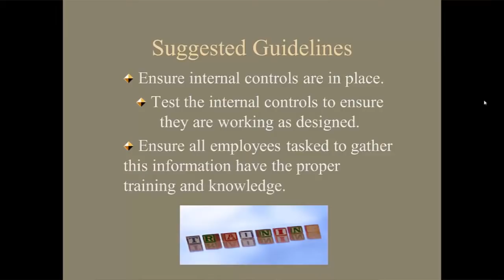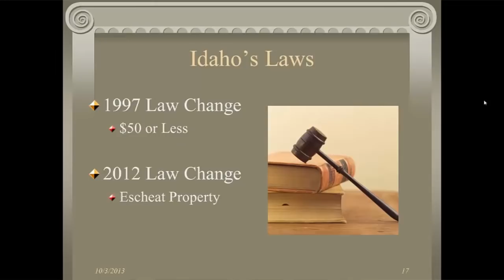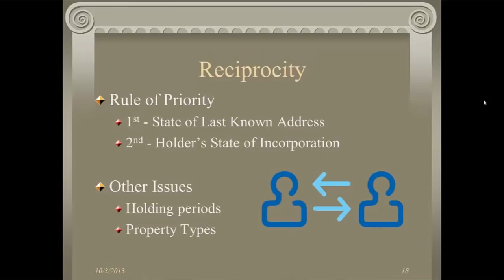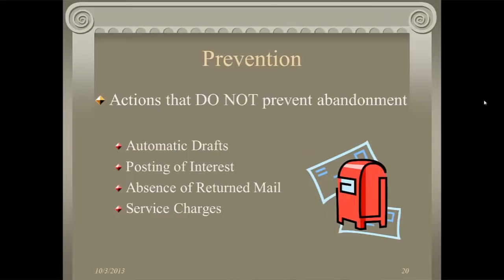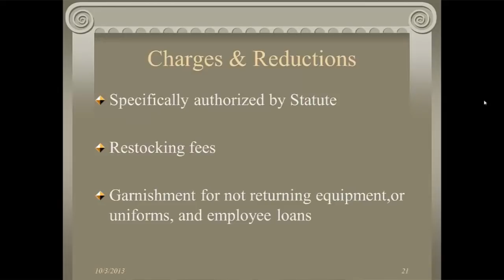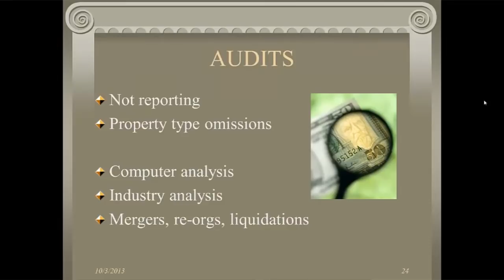Holder Ed Audit 3 of 3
Internal Controls., Law Changes, Reciprocity, Prevention, Charges & Reductions, Records, Audits